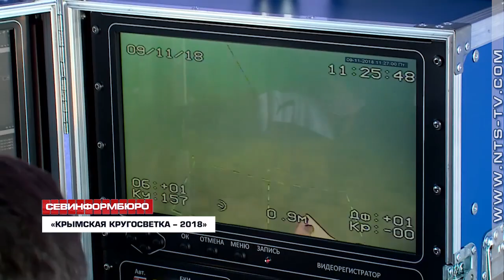11.11.2018 Студенты управляли подводным роботом и учились обрабатывать археологические находки